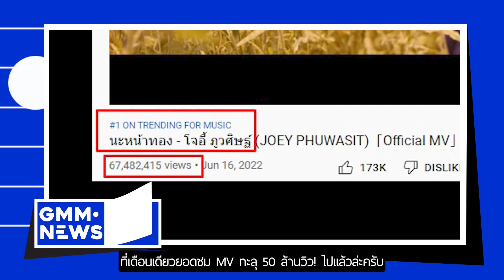The Yers | JOEY PHUWASIT | THE WHITE HAIR CUT [GMM NEWS] - แกรมมี่ติดเทรนด์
อัปเดตข่าวเพลงฮิต 3 เพลงใหม่มาแรงประจำสัปดาห์ ‘The Yers’ เพลง ‘แสดงความเสียใจ’ ในอัลบั้มใหม่ล่าสุดอย่าง PRAY / ปังไม่หยุดฉุดไม่อยู่ เรียกได้ว่าเป่าคาถาเสกคนฟัง กับเพลงรักสายมู ‘นะหน้าทอง’ จาก ‘JOEY PHUWASIT’ ที่เดือนเดียวยอดชมทะลุ 50 ล้านวิว และเพลงสุดท้าย กับเพลงล่าสุด ‘เผื่อว่าจะพบเธอสักวัน’ ของ ฮิล THE WHITE HAIR CUT ที่พาคนฟังนึกถึงความรักสมัยเรียน กับบรรยากาศเก่า ๆ

อย่าลืมมายกขบวนความสนุก อัปเดตทุกกระแสฮิต เกาะติดทุกเรื่องราวดนตรีใน แกรมมี่ติดเทรนด์ บนรถไฟฟ้า BTS และทุกช่องทางของ GMM GRAMMY